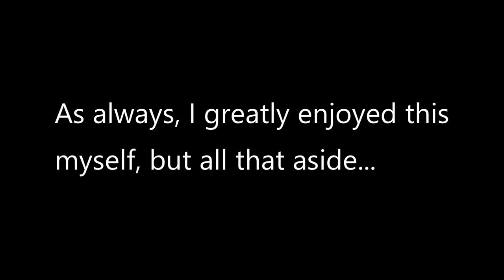Minecraft Xmas Holiday Special 2017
I forgot to record the usual series, and I remembered that maybe I should do some kind of holiday special, so I did...